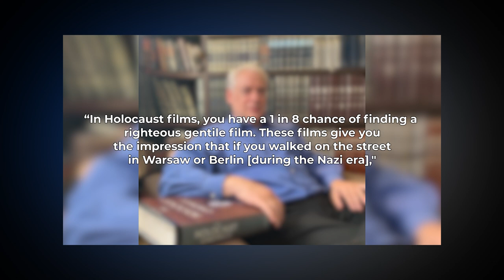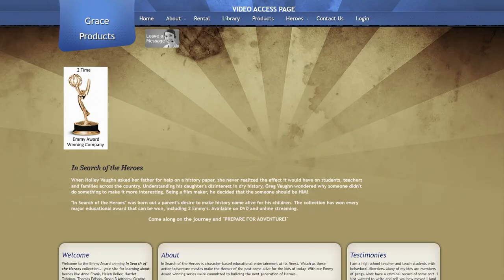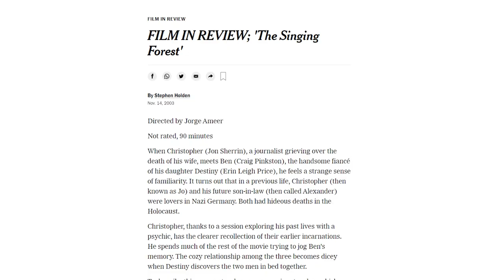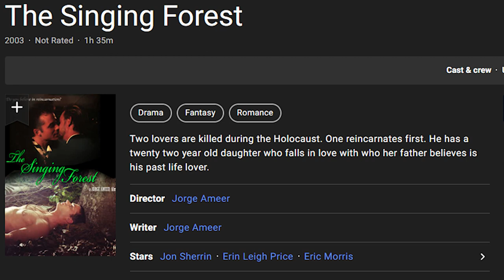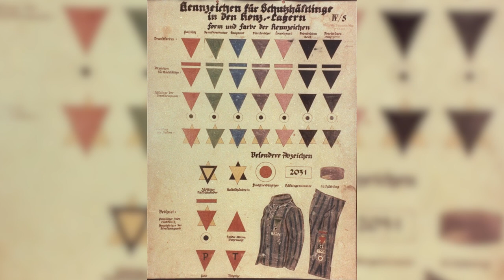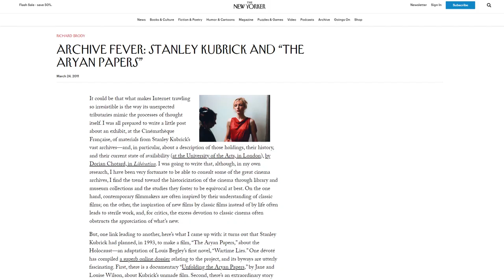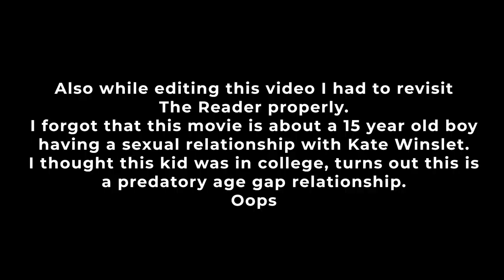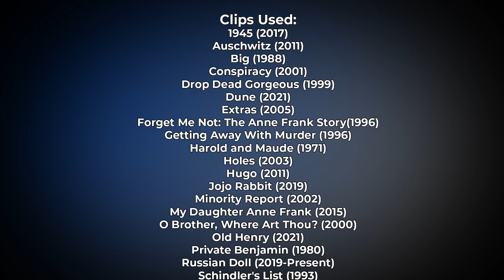Holocaust Cinema: The Best & Worst (According to an Expert)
Enjoy this interview! Also Rich wanted to be sure to say: before and during Jewish deportations, the Germans did, in fact, despoil as much as they could from the Jews, including money, jewels, industries and art.  Whatever was left, the local Gentiles took, including homes, businesses, livestock and even Jewish ritual items.

Land Acknowledgment:
This video was produced on land that traditionally belonged to the Kizh, Tongva, and Chumash Nations.

0:00 - Intro
4:40 - Getting Away With Murder
7:18 - The Devil's Arithmetic
14:26 - Forget Me Not: The Anne Frank Story
21:01 - The Singing Forest
28:13 - Auschwitz (2011)
32:49 - Schindler's List
40:27 - The Boy In The Striped Pajamas
45:57 - The Reader
47:43 - The Day the Clown Cried
51:07 - Conspiracy (2001)
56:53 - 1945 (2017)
1:04:39 - The Grey Zone (2001)